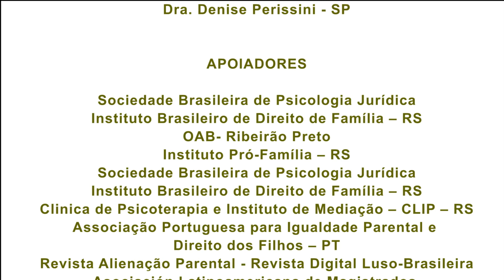Dra Fernanda Pernambuco - Juíza de Direito TJ/SP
IV Congresso Brasileiro e II Internacional Alienação Parental ABCF 2015